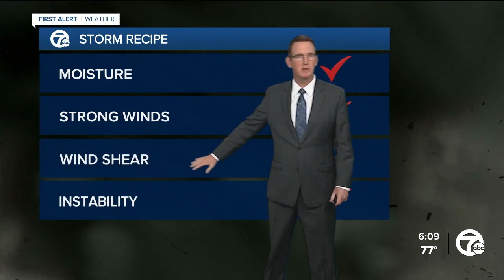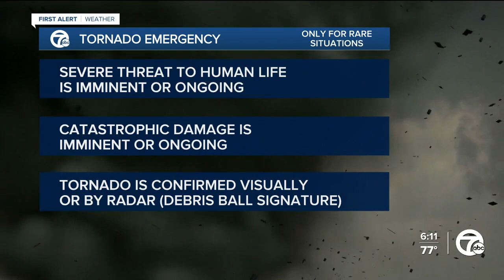Live Portage, Michigan, Tornado Coverage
6p Live Tornado Coverage 5/08/24